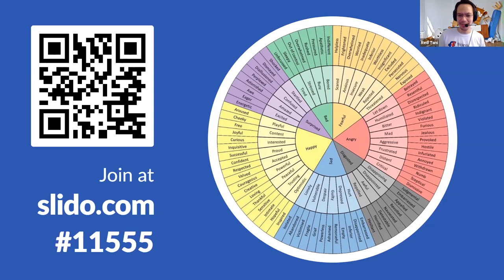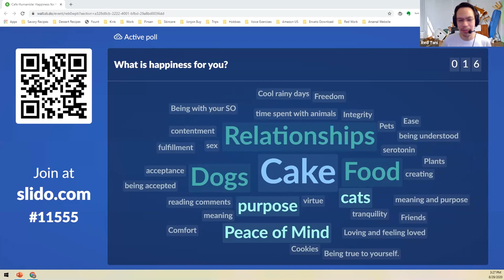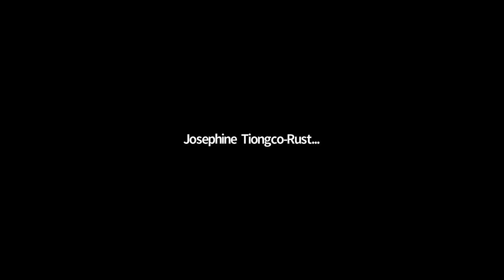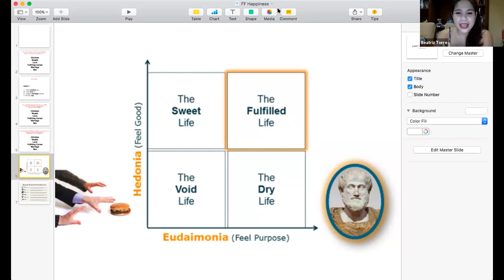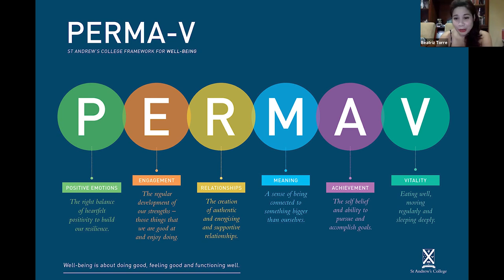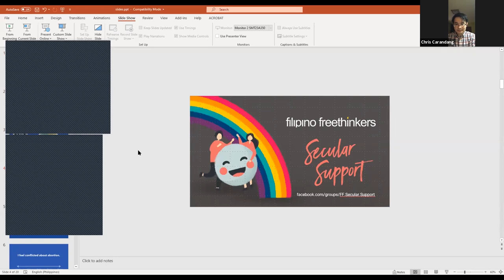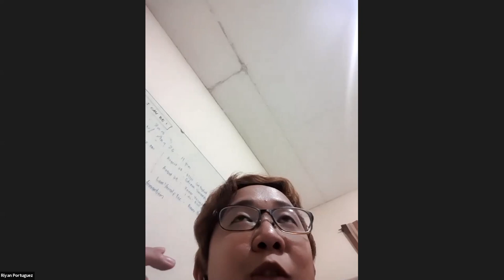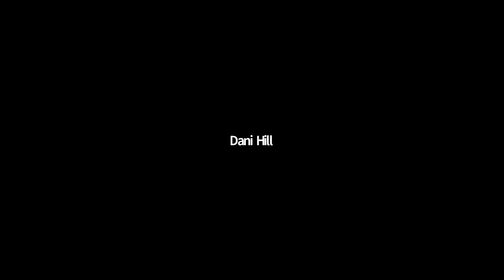Café Humaniste: Happiness for Humanists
Topics:
1. What does happiness mean for freethinkers?
2. Guest Speaker: Beatriz Torre (What does science say about happiness and mental health?)
3. Guest Speaker: Chris Carandang (Looking for Happiness and Hope in Challenging Times: Reflections from a Humanist Psychologist)
4. Panel Discussion: What are secular options for mental health support?
5. Q&A
6. Raunchy Topic of the Week: Can you have sex if you're unhappy?